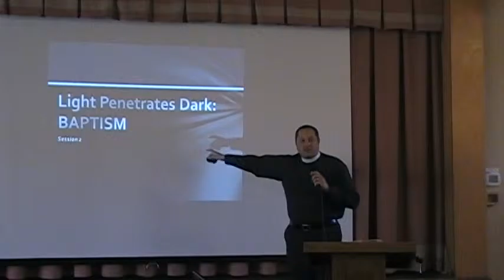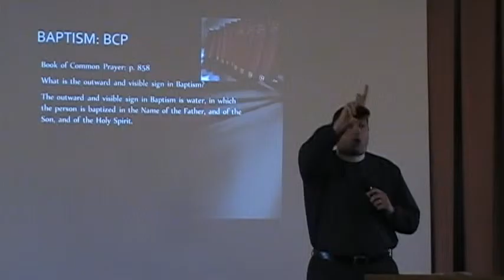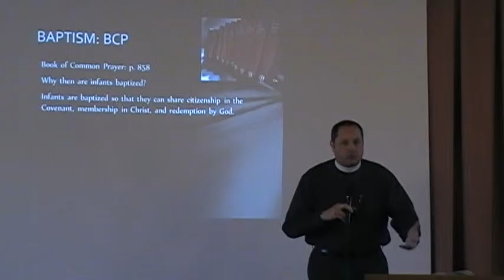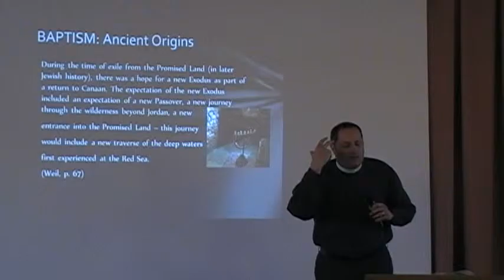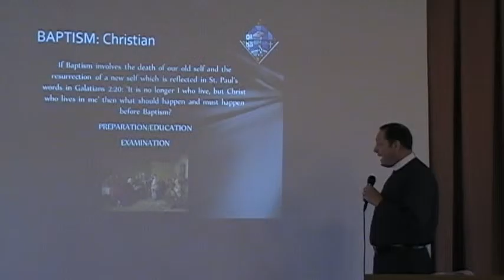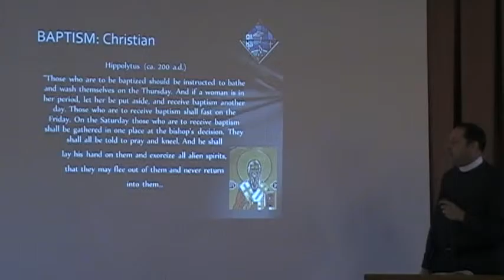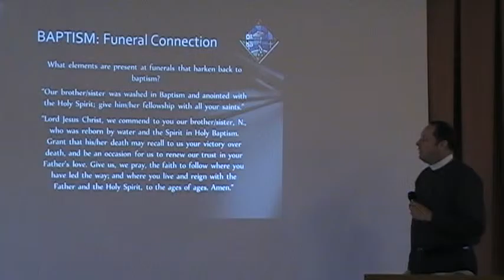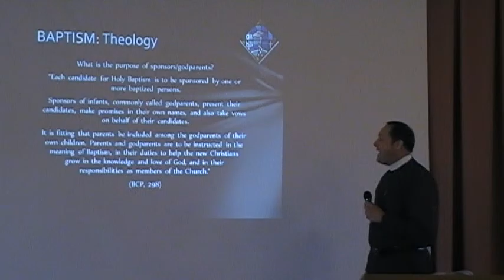"Light Penetrates Dark" - Session 2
7 Sacraments as Pure Gifts of God - presented by Fr. Chris